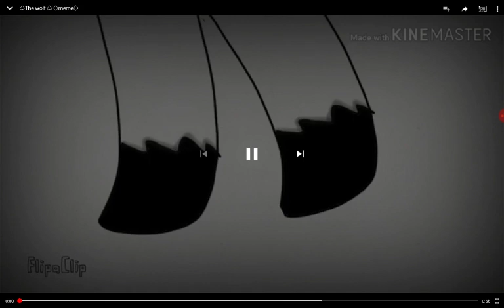Wolf meme reaction for gacha fire the fox